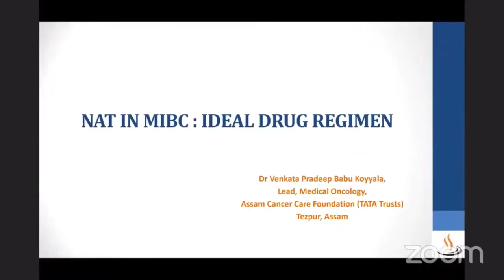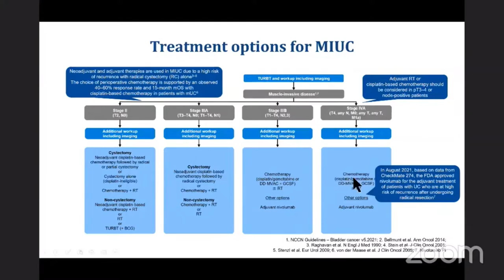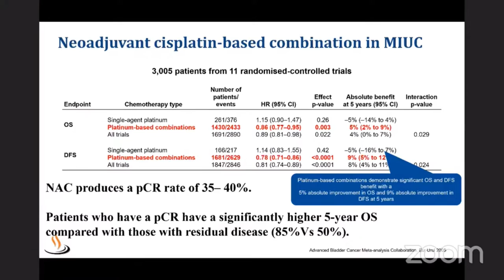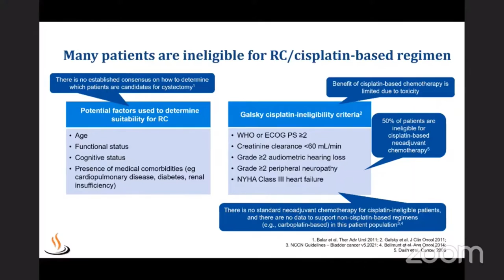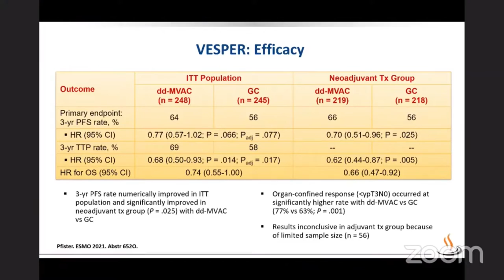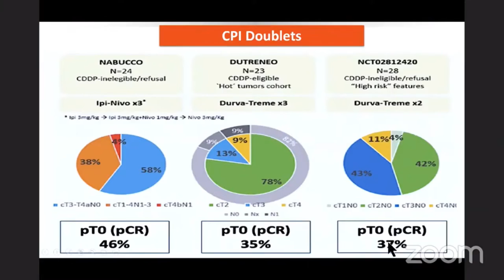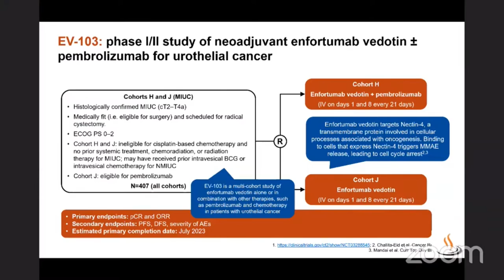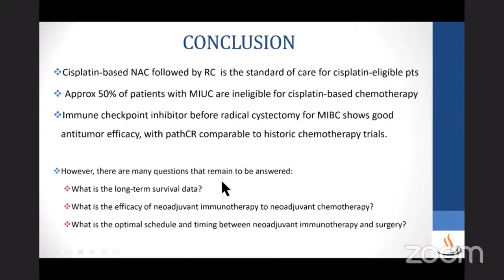Dr Venkata Pradeep Babu Koyyala | NAT IN MIBC IDEAL DRUG REGIMEN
Cancer Research And Statistic Foundation organized a webinar "Management of Genitourinary Cancer" with the support of "Institute of Pulmonology Medical Research & Development" & "Sunrise Oncology Centre".